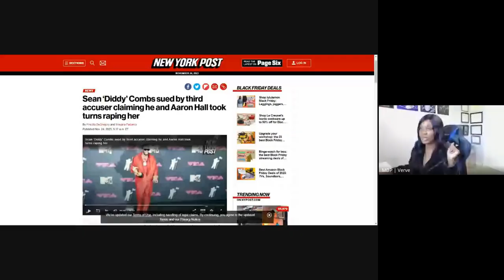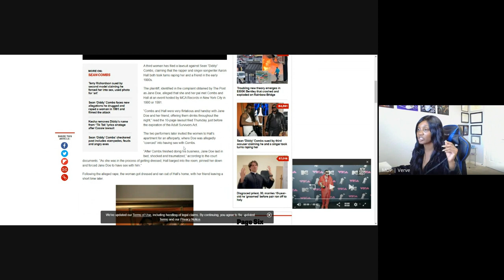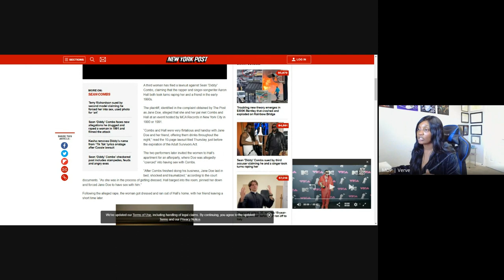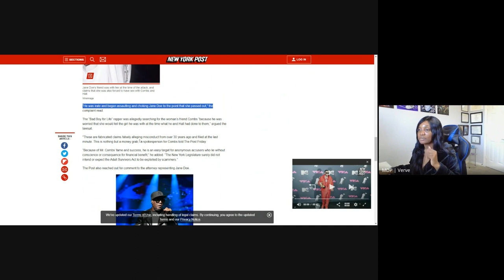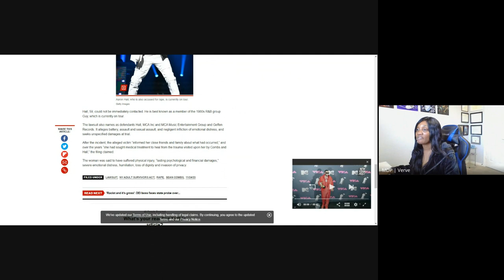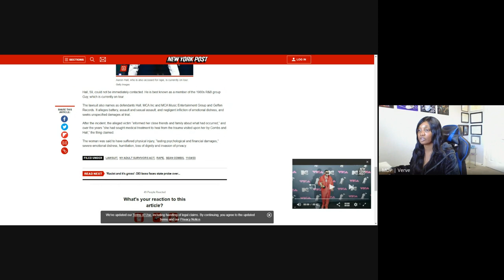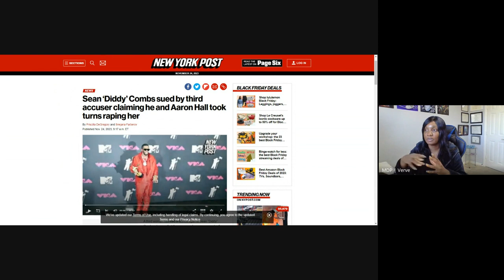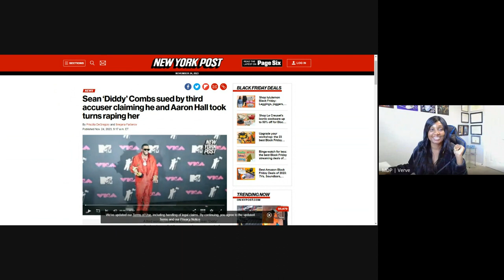Sean ‘Diddy’ Combs sued by FOURTH accuser claiming he and Aaron Hall took turns gRaping her